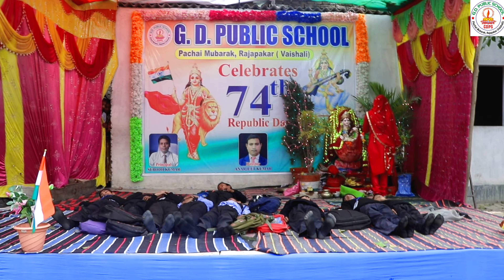👩‍🏫स्कूल चले हम|School chale hum|26 January program in school|15 Augest Program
Hello friends
iss video me bacche ne school chale hum gane par dance kiya aap logo ko kaisa laga comment me bataye🙏

GDPS Offical..